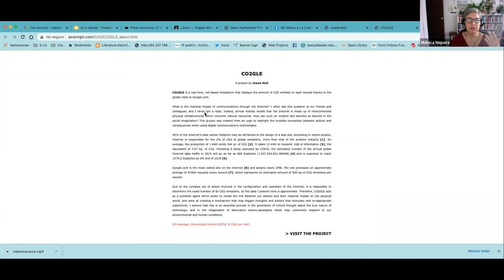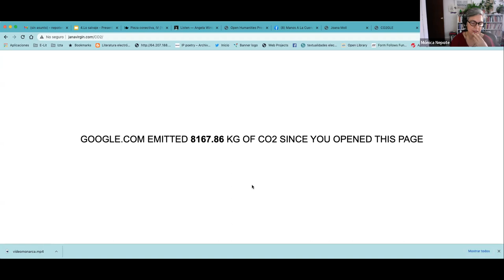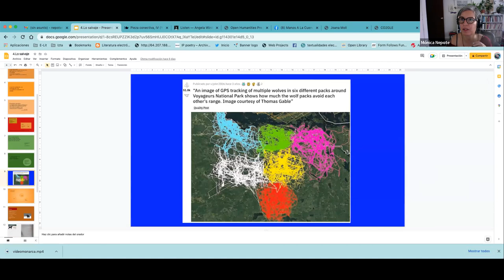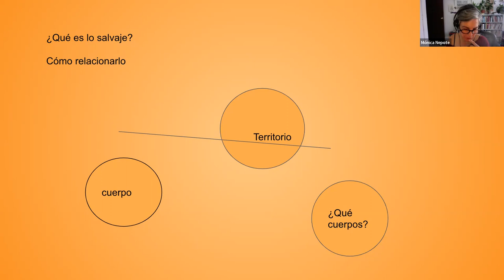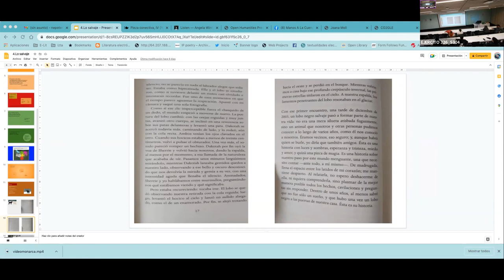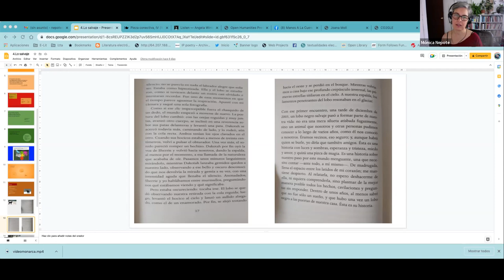Ciclo Escrituras de lo común: Mónica Nepote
Emilio Gordillo, investigador postdoctoral del Laboratorio Digital UDP  conversa con Mónica Nepote, ex directora de E-Literatura del Centro de Cultura Digital, México. Hablan sobre formas de colaboración interespecie en procesos de escritura, y también acerca de la importancia de la colaboración en procesos comunes conscientes respecto a los ecosistemas escritos. Todo esto en el contexto de una crisis ecológica que requiere nuevas formas de explorar con quién pensamos.